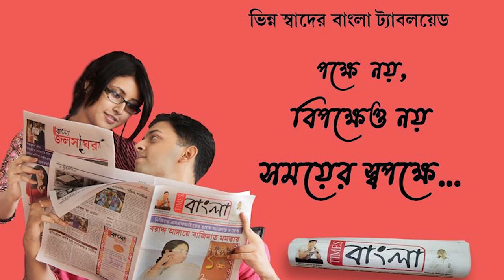আলোর উৎসবের আগেই আলো জ্বালালেন বিধায়ক